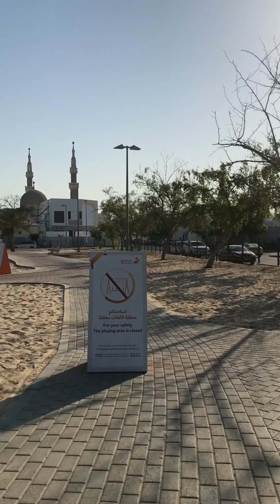Daily Exercise | Boosting immune system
Daily exercise to boost immune system is one of the essential nowadays because of the health issue that facing world today, taking care our health is a wealth that no one can do except ourselves.